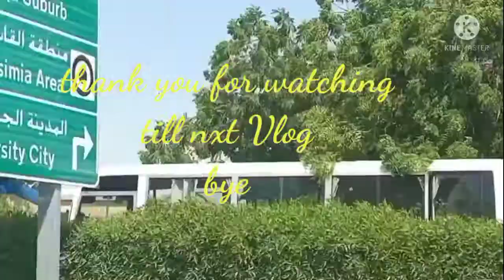I love how summer just wraps its arms around you like a warm blanket